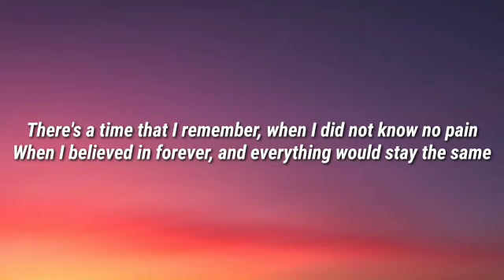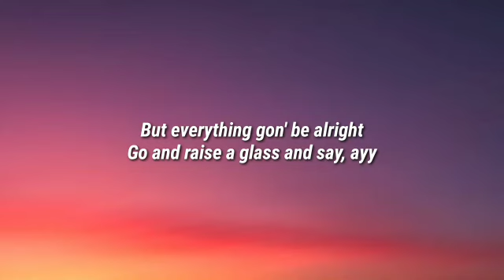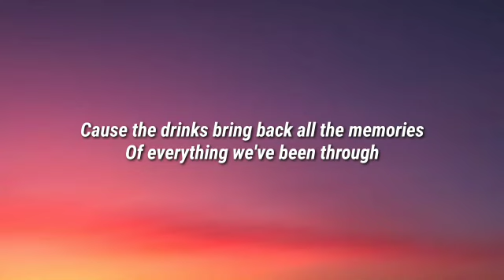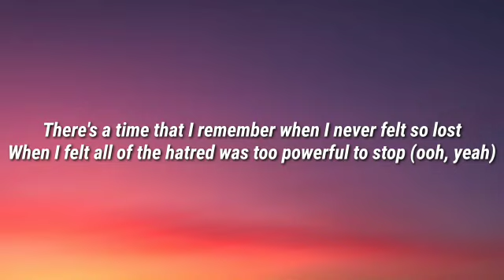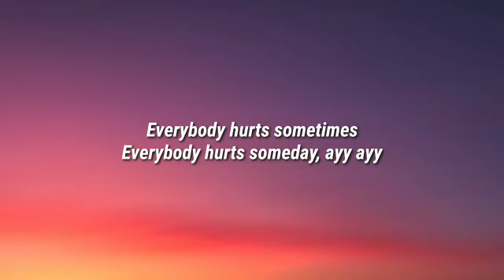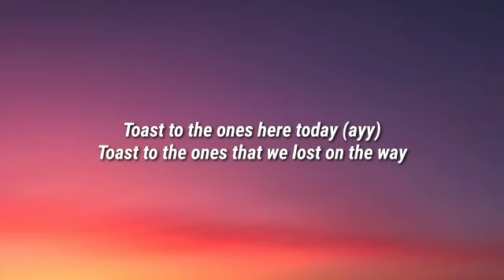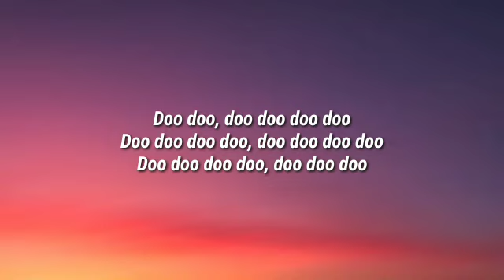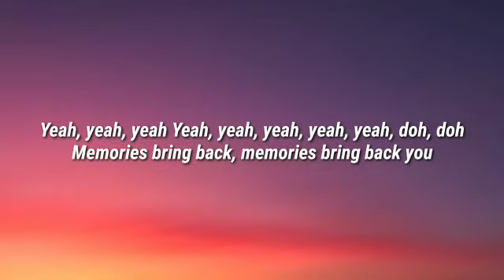Maroon 5 - Memories (Lyrics)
Lyrics